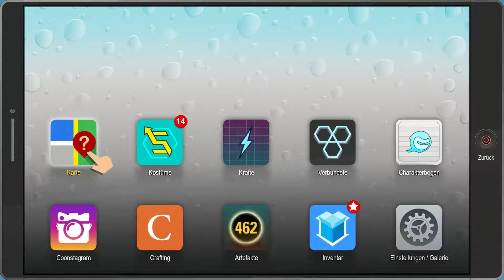SOUTH PARK DIE REKTAKULÄRE ZERREISSPROBE #031 - du kannst mich anrufen ° Let's Play [GERMAN]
krebs Menschen krebs Menschen XD

Persönliche Meinung :
                          extrem lustig sogar besser als die Serie XD nur am lachen und das gameplay is auch sehr gut

Plattform:
XBOX ONE
PC